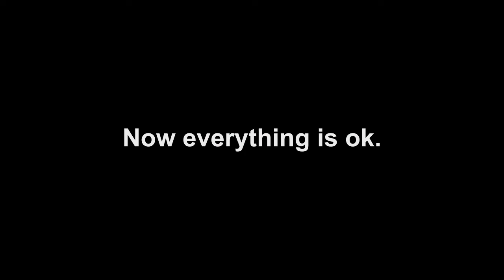How To Set HPS Fence Automatic Chicken Door Opener AD002 Timer-Timer Working Mode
Automatic chicken coop door opener let you not need to get up at the crack of dawn! And the same time giving you peace of mind by helping to protect your chickens from pesky foxes, raccoons, rats, or any other predators. HPS developed 6 generations of automatic chicken door openers to meet the needs of different customers.

If you need the chicken door opener open and close controlled by timer, please follow the steps in the video. Hope it useful for you.

HPS Fence was established in 2003, focusing on providing professional technical solutions for small electronic farms and home backyards. At present, we have provided electronic fence solutions for thousands of customers from North America, South America, Europe, Australia and so on.

Got your solution as below:
①　Electric fence solution for small farm.
②　Solutions for raising animals in family farm.
③　The best way to protect your farm & yard from attacks.
④　The application of electric fence in special scenes.
⑤　Large animals and wild animals electric fence and protection solution.
⑥　All-round intelligent system for feeding animals and protecting yard.